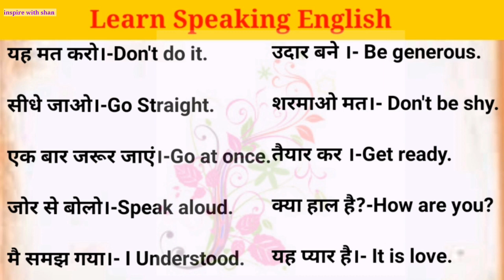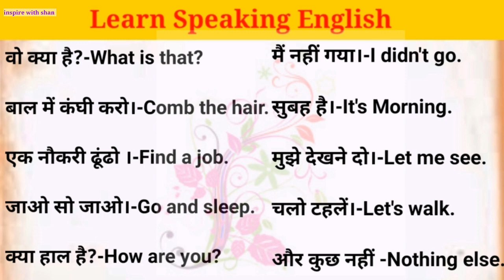Daily use English sentences👨‍🏫 | Short Englishsentences | Spoken English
Daily use English sentences👨‍🏫 | Short English
sentences | Spoken English

a daily
words,daily use english words,daily use english,
1 min. मे सीखे, 0 लेवल, बेसिक लेवल, जीरो लेवल, 0
a sentences,spoken english,daily words ,english
words for daily use,daily use vocabulary words
with meaning,daily use words,daily use words in
english,daily use words in hindi,daily use english
sentence,english sentence for daily use,daily english,
useful short sentences,words, , word meaning
english to hindi daily use word,vocabulary,english
word meaning in hindi,english words,daily, english
learning
english,english vocabulary,daily use english
words,english vocabulary for competitive
exams,vocabulary words english learn with
meaning in hindi,english grammar,learn english
through hindi,vocabulary english,english word
meaning,vocabulary builder,adjective list in hindi,useful english words,useful english words for
speaking,english words for writing,english
learn,bolna kaise sikhe,english kaise bolna
sikhe,अँग्रेजी कैसे बोले, रोज रोज बोले जाने वाले शब्द, basic
words english,angreji,words,meaning,english through
hindi
अंग्रेजी कैसे लिखेangreji kaise sikhe
read english
english speaking course
english learn
english speaking